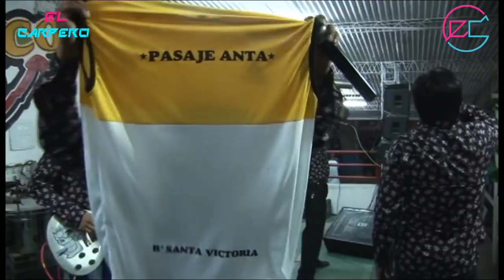VENTURA Y SUS TROPICALES EN VIVO | NAVIDAD | FANTASTICO YONAR | SALTA | ARGENTINA | EL CARPERO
COMPARTE!!

LA MEJOR MUSICA EN NUESTRO CANAL

SHOWS EN VIVO FANTASTICO YONAR

CARNAVAL 2017 | SALTA ARGENTINA | EL CARPERO